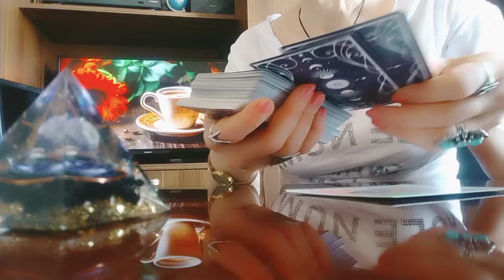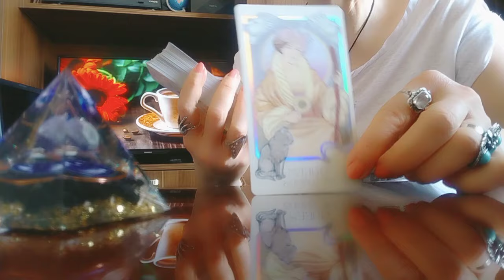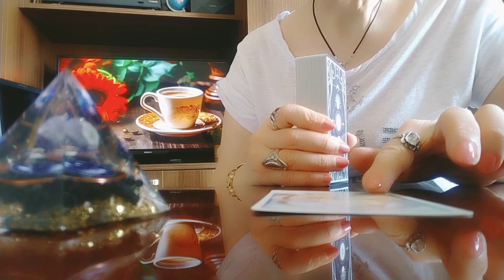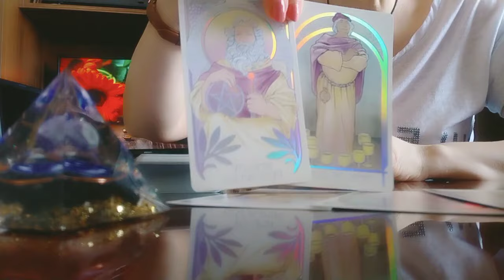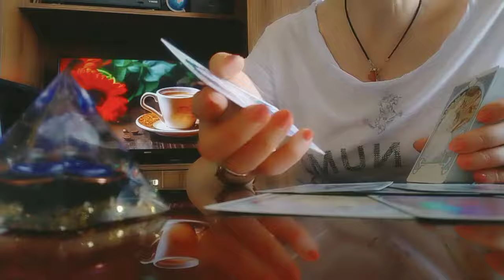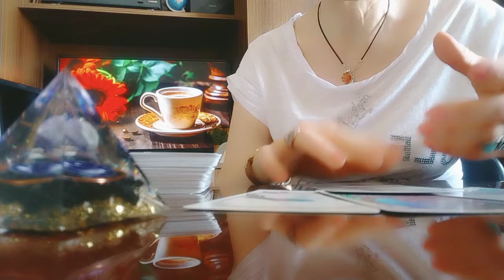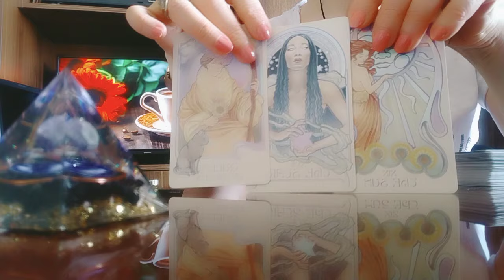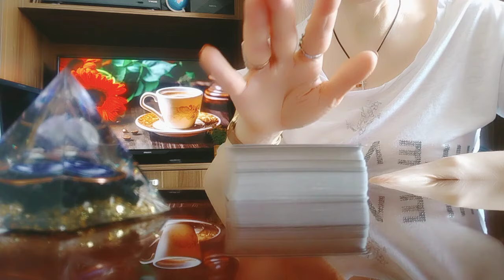15 ივნისიდან 25 ივნისის ჩათვლით პერიოდის პროგნოზი პირადი და კარიერა!🥳✨🙏 1